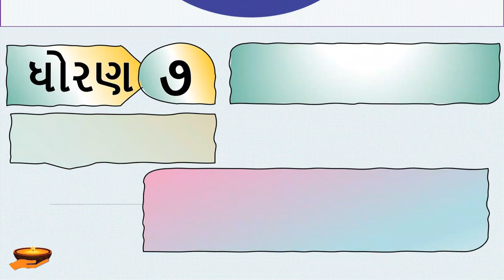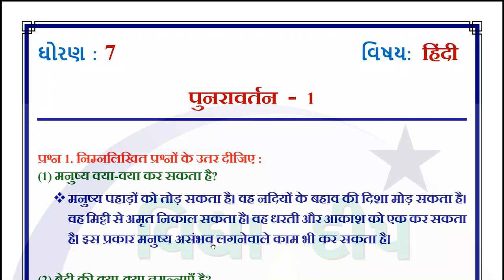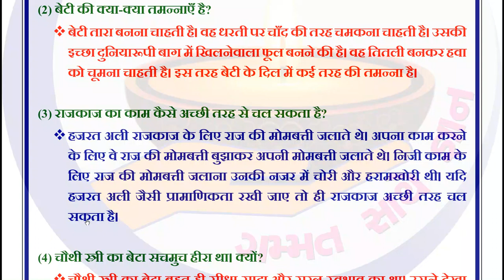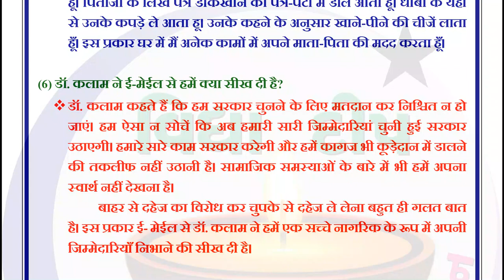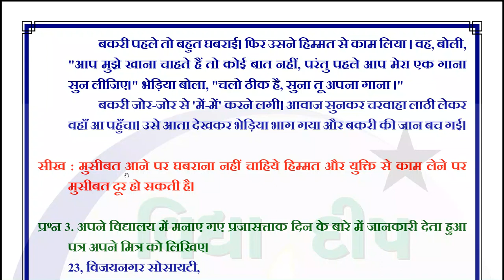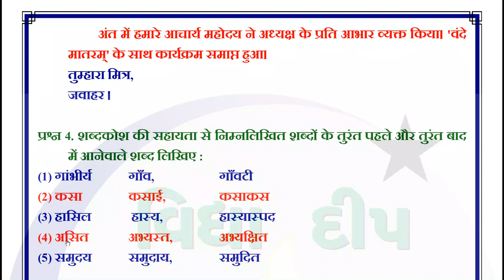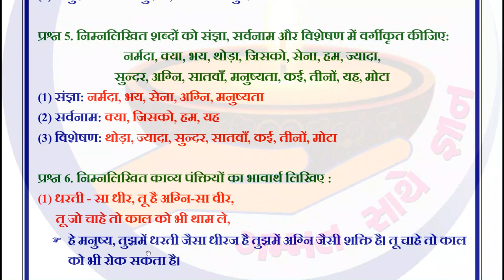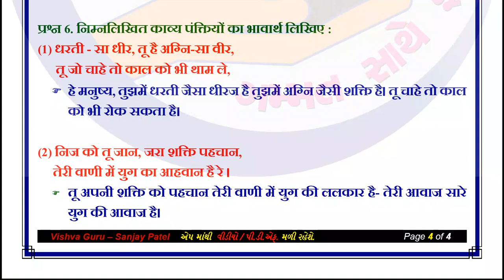std 7 hindi punaravartan 1- std 7 hindi punaravartan 1–ધોરણ 7 હિન્દી પુનરાવર્તન 1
std 7 hindi punaravartan 1
dhoran 7 hindi
dhoran 7 hindi punaravartan 1
dhoran 7 hindi pathy pustak punaravartan 1
dhoran 7 hindi
gala hindi pathy pustak dhoran 7
 dhoran 7 hindi
std 7 hindi punaravartan 1 pathy pustak
std 7 hindi navneet
pathy pustak dhoran 7 hindi
ધોરણ 7 હિન્દી પાઠ્ય-પુસ્તક  પુનરાવર્તન 1
std 7 hindi pathy pustak punaravartan 1
standard 7 hindi pathy pustak punaravartan 1
dhoran 7 vidhya deep
પાઠ્ય-પુસ્તક  હિન્દી પાઠ્ય-પુસ્તક  ધોરણ 7
navneet pathy pustak pdf std 7

ધોરણ_7_હિન્દી_પાઠ્ય-પુસ્તક _પાઠ્ય-પુસ્તક